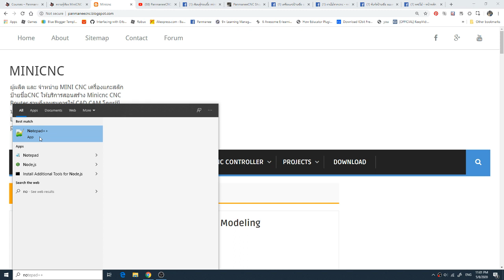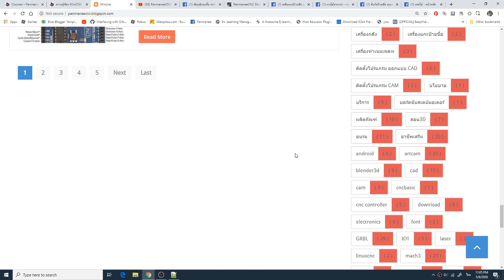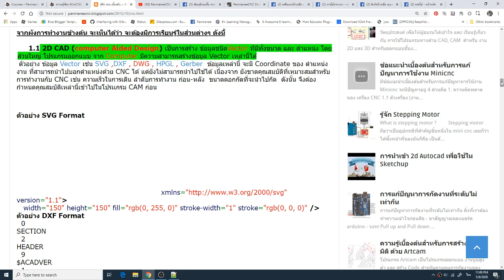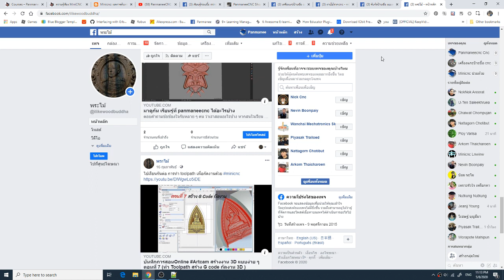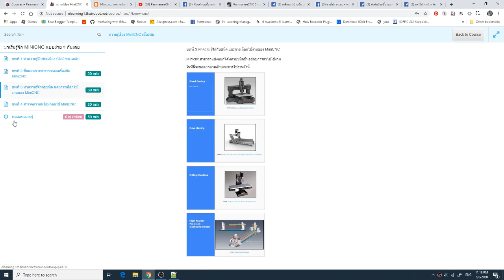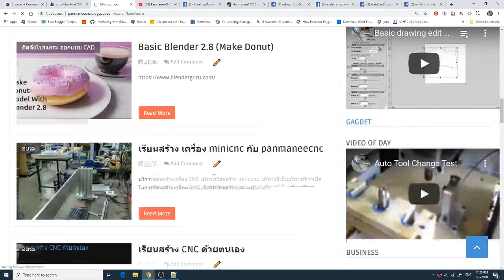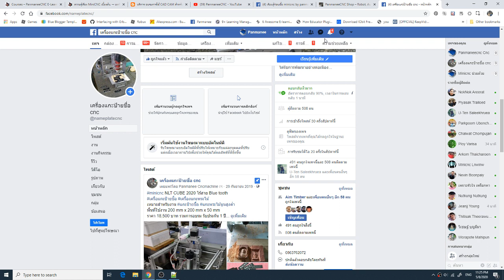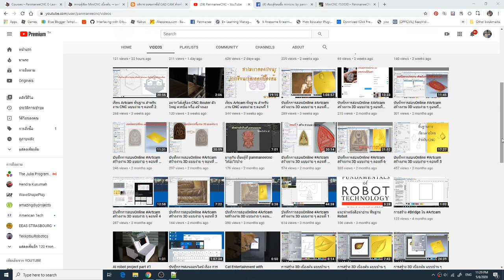ข้อแนะนำสำหรับมือใหม่ที่สนใจ MiniCNC สำหรับสร้างงาน สร้างอาชีพ ตอนที่ 1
ข้อแนะนำสำหรับมือใหม่ที่สนใจ MiniCNC สำหรับสร้างงาน สร้างอาชีพ พยายามฟังให้จบครับ จะเป็นประโยชน์กับท่านและสามารถหาความรู้ได้ฟรี จากลิงค์ข้างล่างนี้
ความรู้ทั้งหมด CNC CAD CAM แนะนำอาชีพต่างๆ จาก MiniCNC
เรียนรู้ด้วยตนเอง ฟรีบางส่วน มีค่าใช้จ่ายบางส่วน
กลุ่มความรู้ เรียนรู้ก่อนซื้อ MiniCNC

หรือ ติดต่อเรียนส่วนบุคคล แบบออนไลน์

● LINE: panmaneecnc